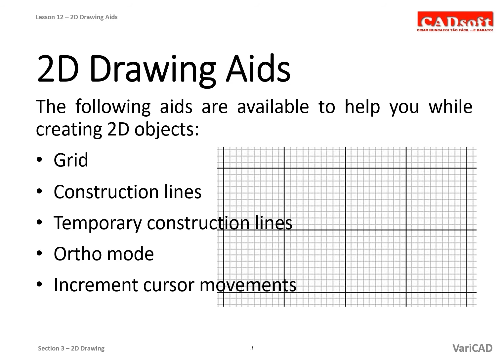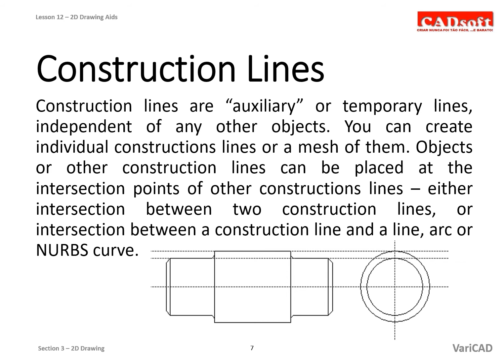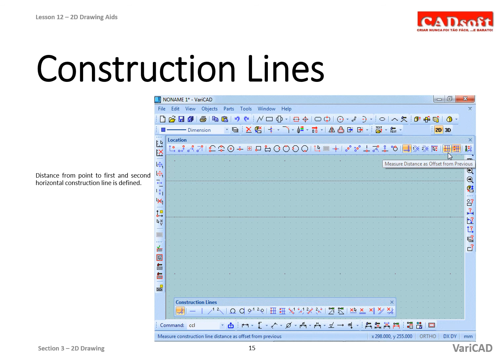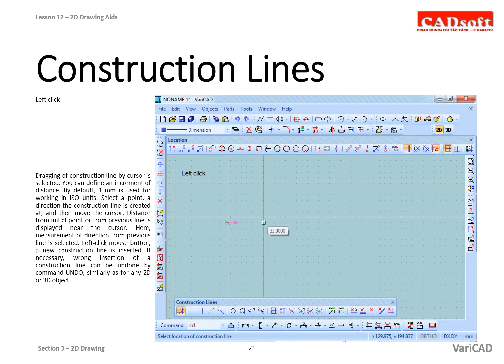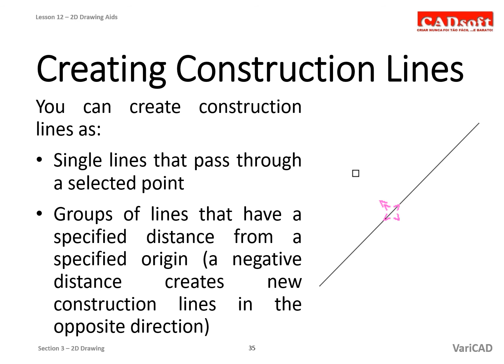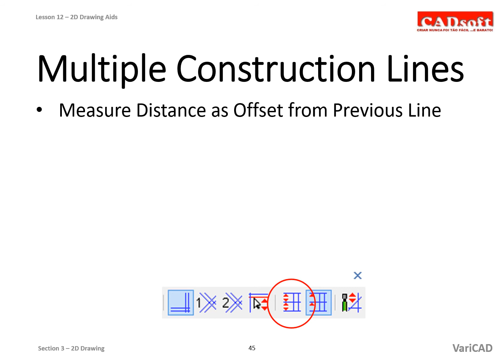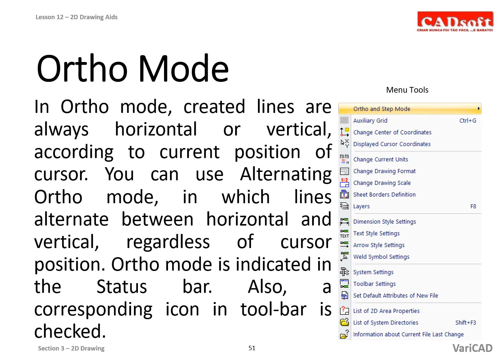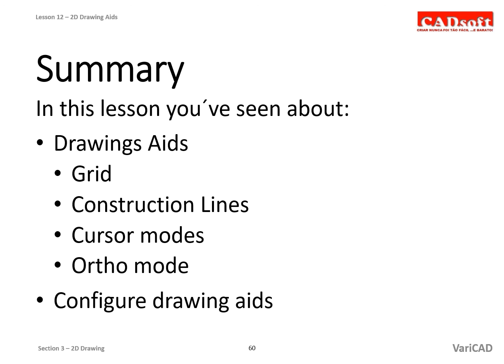VariCAD 2016 Course - Lesson 12